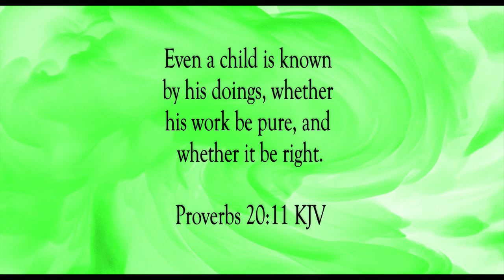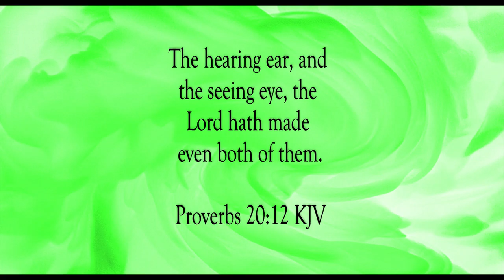Even A Child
Scripture of the Day! Even a child!

No Starlight Dey Beat by Nana Kwabena